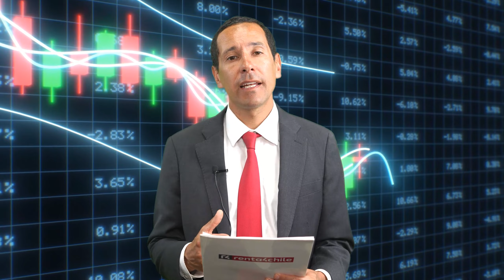Una semana perfectamente prescindible y distintas visiones del 2024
La semana final del año no ha dado mucho de sí y se ha limitado a continuar y confirmar el largo impulso dado a las Bolsas por la Fed, cuando decidió girar completamente su posición en su reunión del pasado 13 de diciembre, eliminando de su mensaje el tono "duro" (hawkish) y cambiándolo por un discurso suave (dovish) muy del gusto de los mercados. Ese impulso sigue vivo y ha seguido moviendo a los inversores en las sesiones finales del año, aunque ha ido perdiendo fuerza.